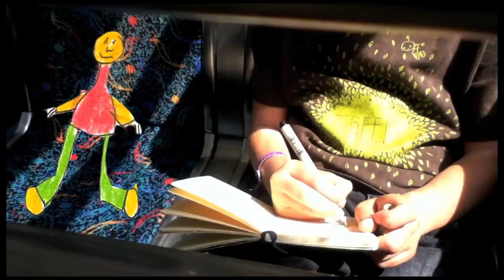City Scribbles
My nephew was on his summer break, so we decided to make a little movie together in the city.